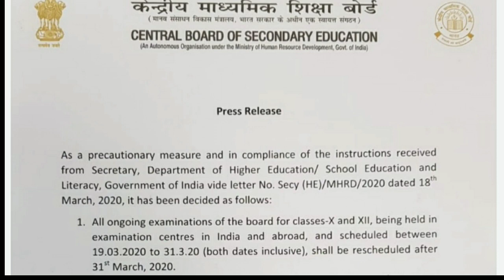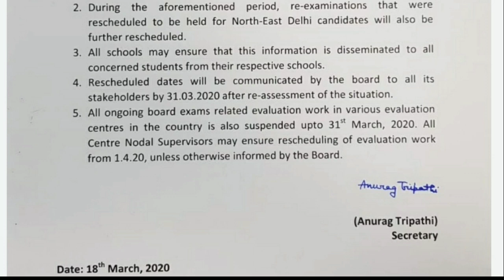CBSE Exam 2020 Postponed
CBSE postponed its exams till future information conveyed by CBSE